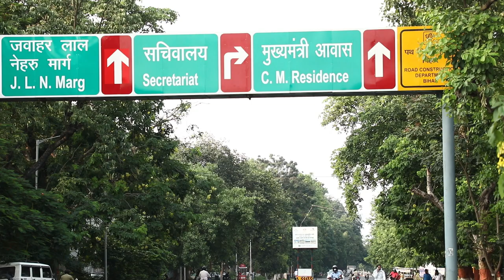Nation Review : समर्पण - राष्ट्र तुम्हें नमन !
नमस्कार
            भारतवासियों !
  नेशन रिव्यू आपको   जीवन,समाज,राजनीति, राजनीतिक एंव देश के अंदर चल रही गतिविधियों को प्रस्तुत करके ,आपके साथ हैं ।